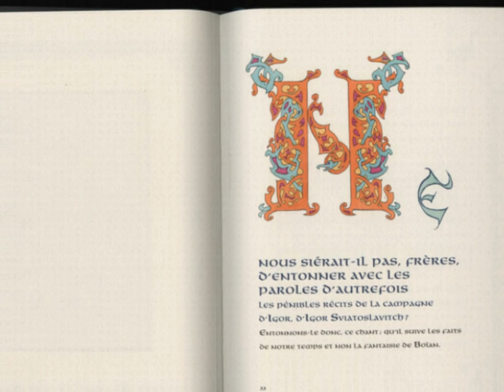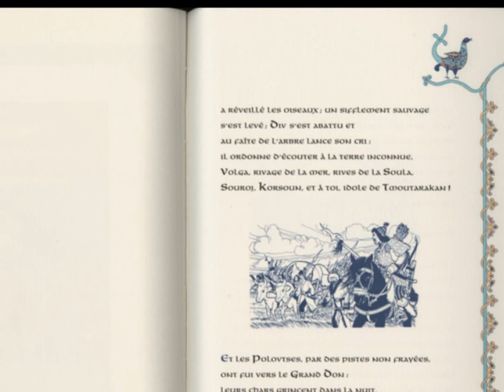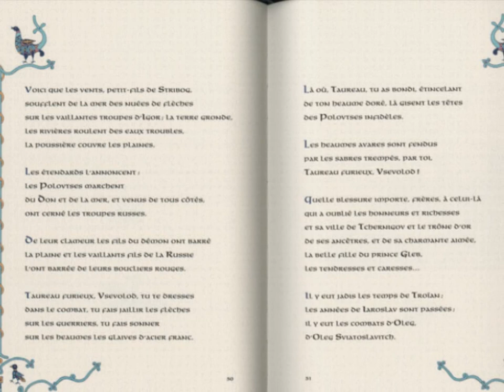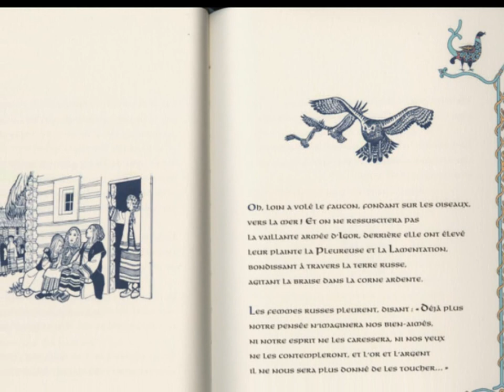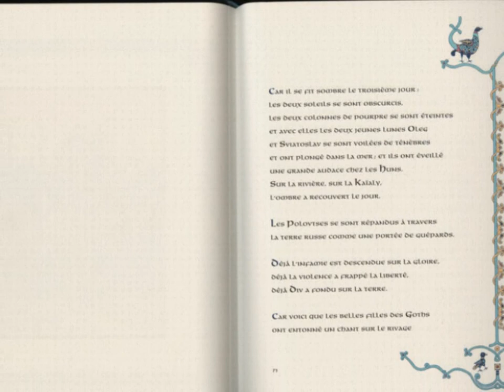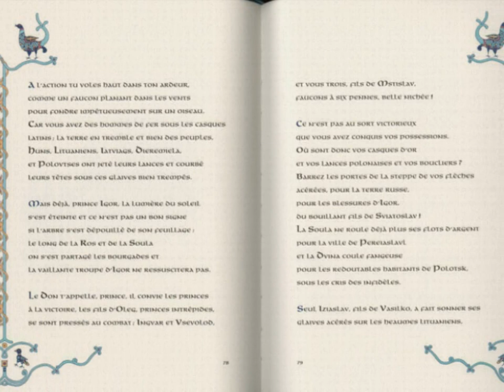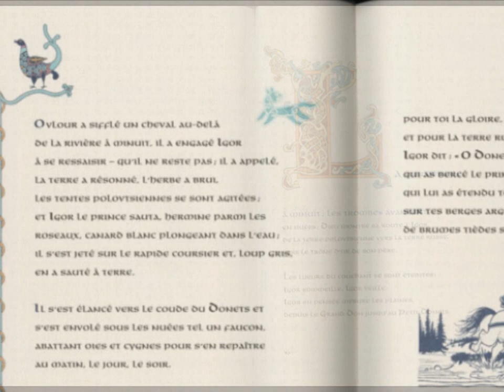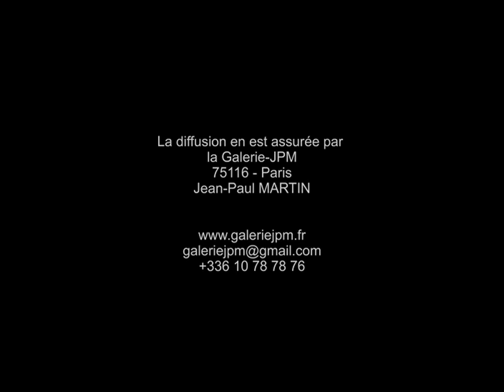Pascal Payen-Appenzeller dit le "Dît de la Campagne d'Igor"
Remarque: activer les sous-titres en Français est recommandé. On trouvera des précisions sur les illustrations du diaporama en téléchargeant la plaquette de documentation  avec le lien:

- Ce poème, très littéraire dans la très belle traduction depuis le Russe Médiéval, qu'en donne le Professeur Blankoff de l'Université Libre de Bruxelles, contient beaucoup de noms propres, nom de lieux ou patronymes, la compréhension de la lecture en sera facilitée.-
- Le récitant est le Poète Pascal Payen-Appenzeller, qui anime une émission dédiée à la Poésie, deux fois par mois, sur Radio Courtoisie et ce depuis près de trente années; assurant ainsi brillamment la succession de Pierre Deshayes.
- Le texte, de son vrai nom: "Le Dît de la Campagne d'Igor", épopée médiévale russe, est la source littéraire de l'Opéra de Borodine: "Le Prince Igor".
- Les très belles illustrations originales signées Pierre Joubert, ont été publiées aux Editions du Rameau d'Or dans une réalisation artisanale de Haute Bibliophilie.